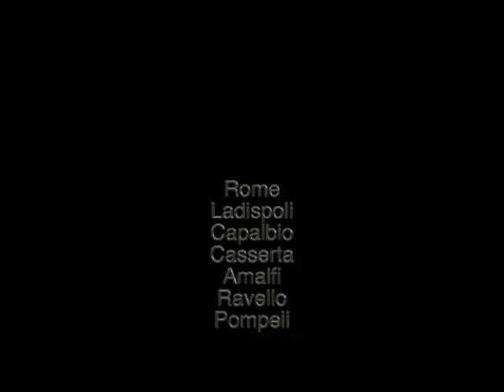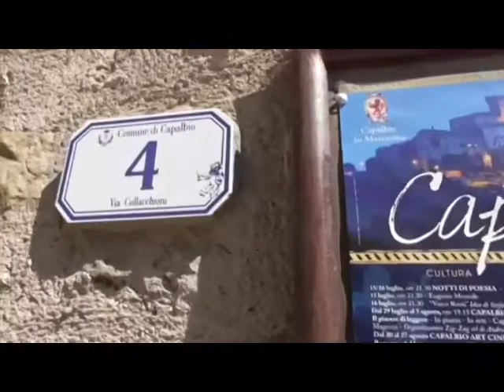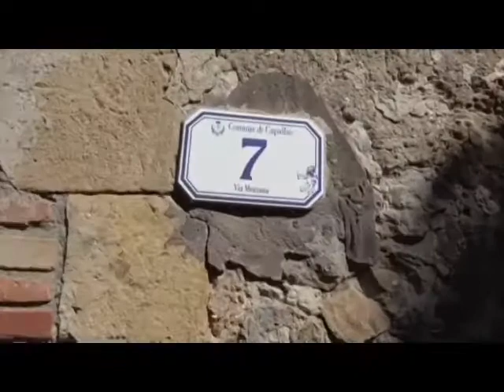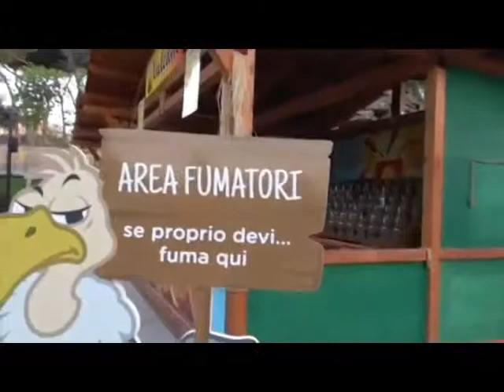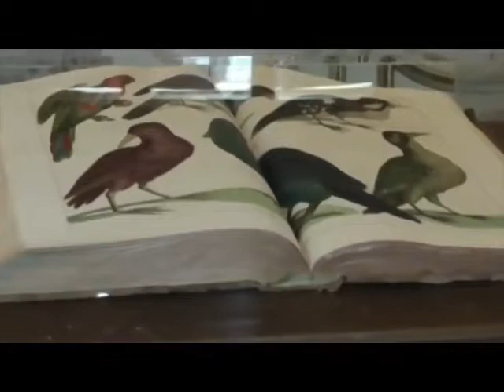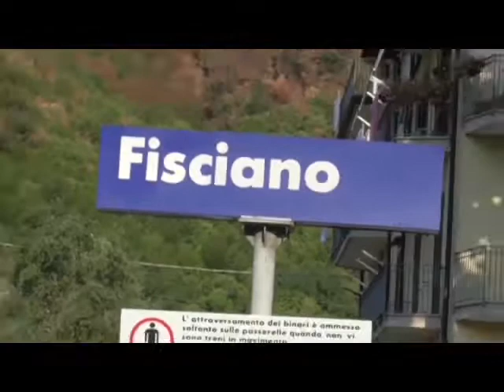Holiday 2017 part 1